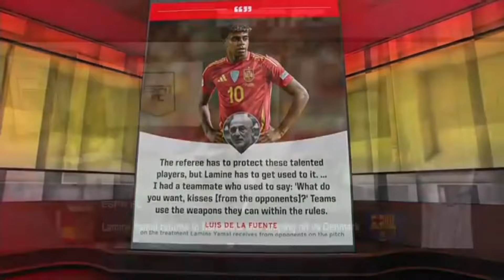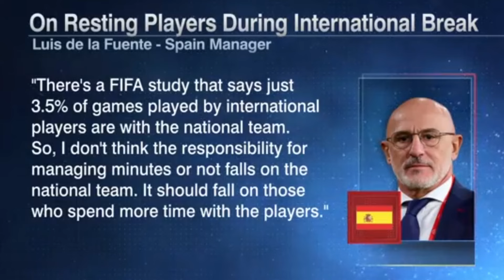LAMINE YAMAL'S SHOCKING INJURY LEAVES THE PRESS IN SHOCK!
PRESS SHOCKED BY LAMINE YAMAL'S INJURY IN THE SPANISH NATIONAL TEAM